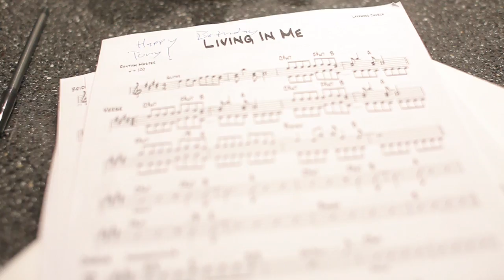Cindy Cruse Ratcliff // Inside The Studio // Day 2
The second in a series of web portraits profiling Cindy's upcoming record, to be released in May. We get to see Cindy on the way to her second day in the studio, and hear her share thoughts on what the process is like for her.
To find out more about Cindy and her new album, go to her
Directed and Edited by Micah Bickham and Trae Stanley.